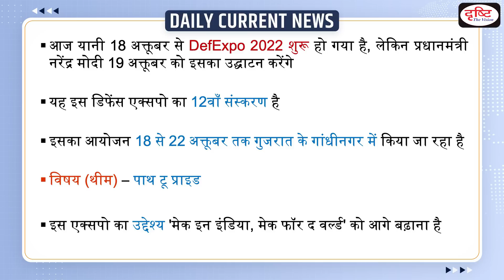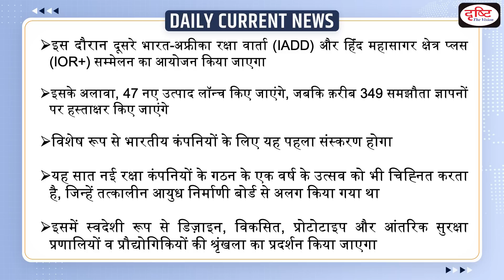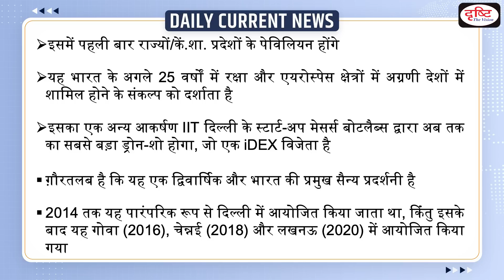12th DefExpo 2022 : Daily Current News | Drishti IAS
Addressing the curtain raiser press conference in Gandhinagar on October 17, Raksha Mantri Shri Rajnath Singh said, DefExpo 2022 will showcase the growing prowess of the domestic defence industry, which is one of the major drivers of the nation’s resolve to achieve ‘Make in India, Make for the World’ as envisioned by the Prime Minister.

1. Videos by Dr. Vikas Divyakriti

2. Concept Talk- By Dr. Vikas Divyakirti